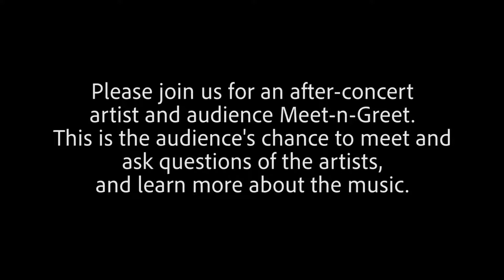InterHarmony International Music Festival Online - Opening Artist-in-Residence Concert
InterHarmony International Music Festival Online
Opening Artist-in-Residence Concert
Wednesday, June 30, 2021
8:30pm EST
Livestreamed to
Come to the After Concert Meet-and-Greet - Meet the artists, learn about the music, ask questions!